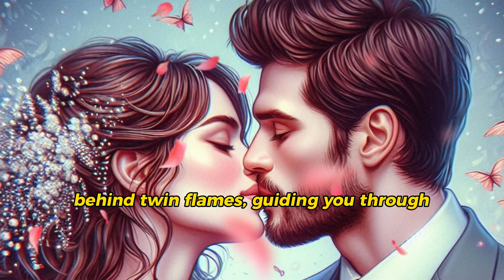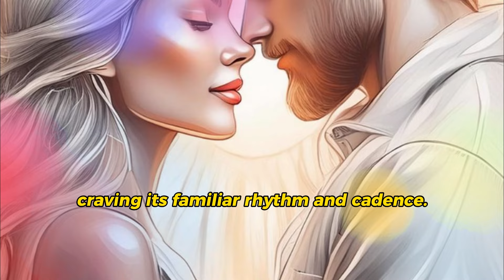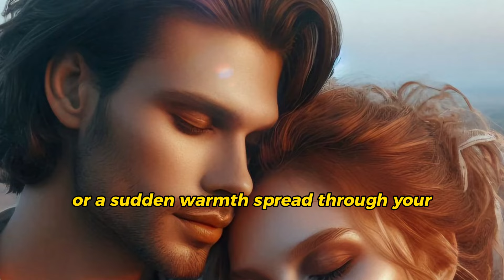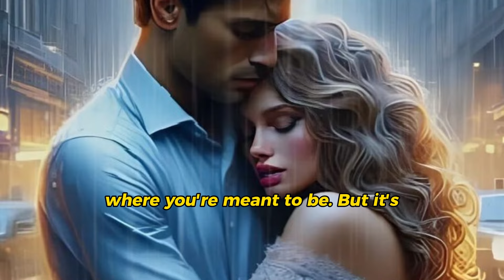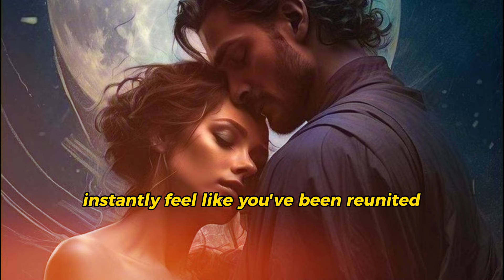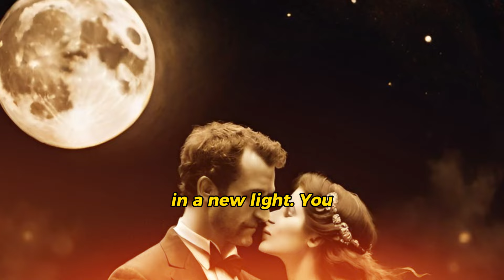Twin Flame Recognition: How to Know You’ve Found The One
Welcome to Inner Sphere! 🌟 In this video, we dive deep into one of the most profound spiritual experiences — “Twin Flame Recognition”. Are you wondering if you’ve met your true counterpart, your other half? We’ll explore the key signs that reveal whether you’ve found your twin flame, the person destined to help you evolve, heal, and grow on the deepest soul level.

From the powerful pull of eye contact to the unmistakable energetic connection, we’ll guide you through the undeniable signs that prove your bond is more than just chance. Whether you’re in the early stages of discovery or deeply involved in your twin flame journey, this video will offer clarity and insight.

Let’s unlock the mysteries of your soul’s journey together! 🌿